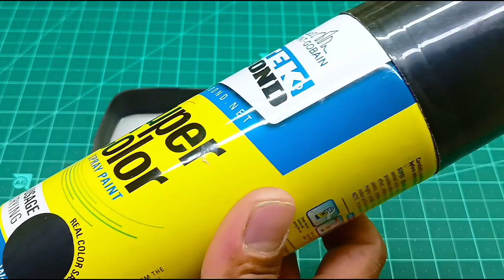How to Make YouTube Logo at Home With LED Strip Homemade Project